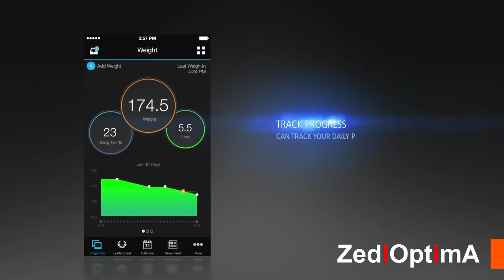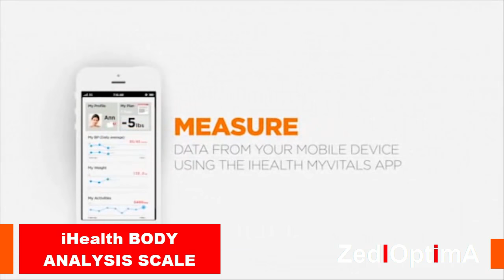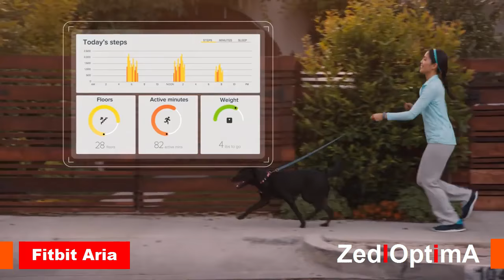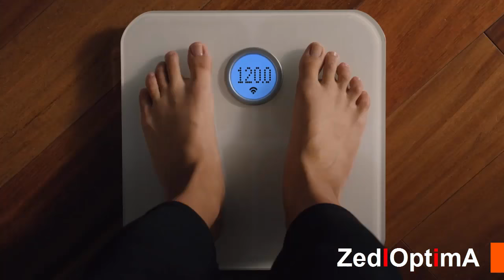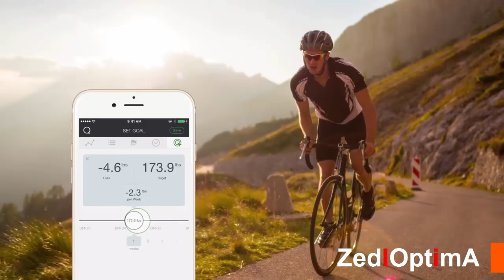Top 5 Best Smart Wireless Body Fitness Scale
Garmin Index Smart Scale

Withings Smart Body Analyzer

iHealth Core Body Analysis Scale

Fitbit Aria WiFi Smart Scale

QardioBase Smart Digital Bathroom Scale

Working to complete the wellness circle, the Garmin Index Smart Scale doesn’t just measure your body weight, it also calculates BMI, skeletal muscle mass and much more. With automatic uploads to Garmin Connect, you can track your progress for a real confidence boost you can be proud of.

Withings Smart Body Analyzer (WS-50), the one-stop health tracking scale.

The Smart Body Analyzer WS-50 offers weight, body composition, heart rate and indoor air quality monitoring. It works with the free Withings Health Mate app, for iOS and Android.

iHealth BODY ANALYSIS SCALE

Fitbit Aria

Aria—a Wi-Fi Smart Scale that uses advanced technology to track weight, lean mass, body fat % and BMI, so you can see the numbers you need to take control of your fitness and get results that last.

QardioBase Smart Scale -

ardioBase Smart Digital Bathroom Scale: Qardio Fitness, BMI, Weight & Body Composition Analyzer - Bluetooth & WiFi Sync with App